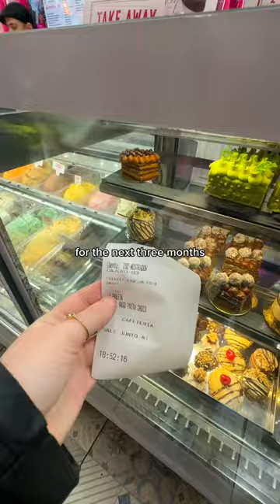Trying Messi's favourite FOOD in Argentina! 😍🇦🇷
This is Messi's favourite food - a milanesa napolitana from Argentina!

...TRAVEL HACKS...